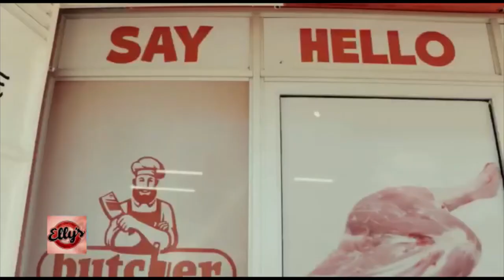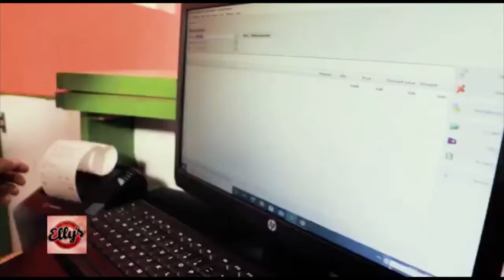ELLY'S BUTCHER AND GROCER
Hey fam.. today we have a unique video on Elly's Butchery..hope you enjoy the video..share it and visit one of the best Butchery and grocer in Mombasa.